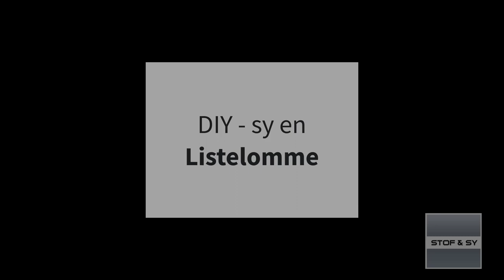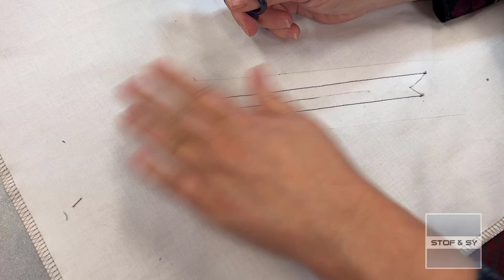DIY - sy en flot listelomme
Listelommer er flotte men det kan være skræmmende at klippe i stoffet.
Se her hvad Lene bruger i denne video, når hun gør det mindre skræmmende at klippe i stoffet, så du får en flot listelomme